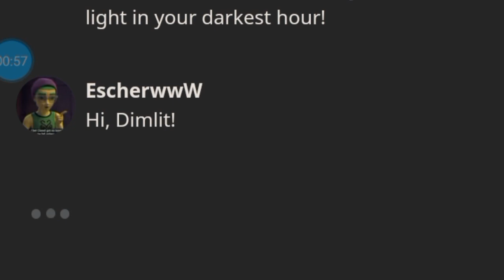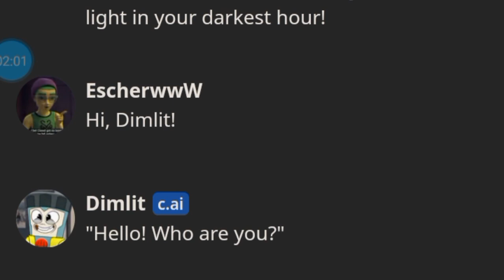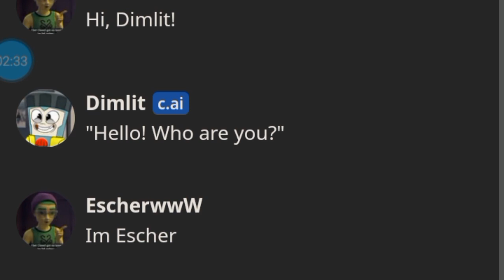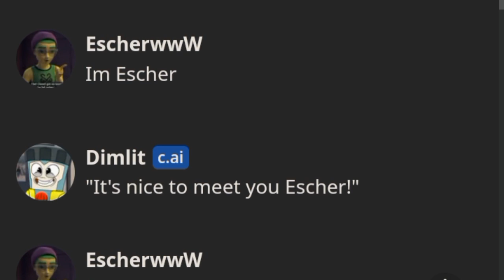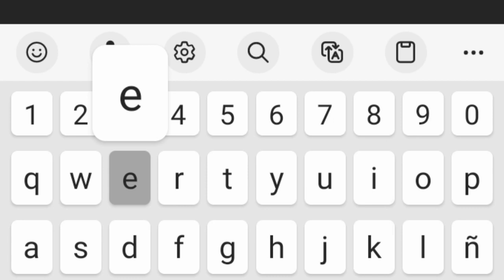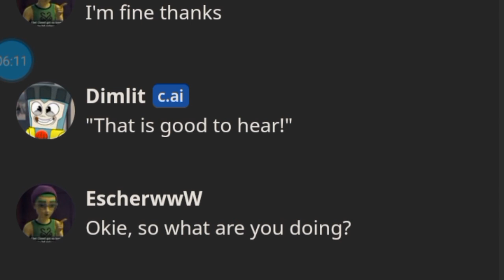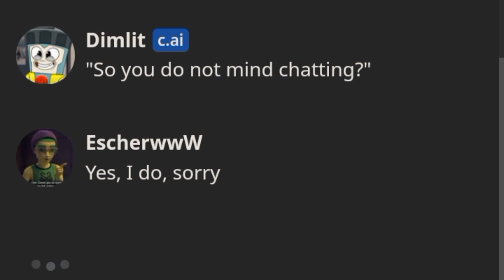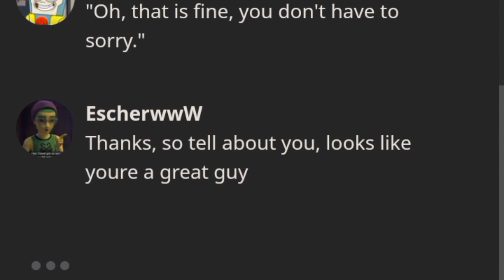Chats#8 :Chateando con Dimlit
Y esta semana ha concluido con La Inteligencia Artificial llamada Dimlit. Xd